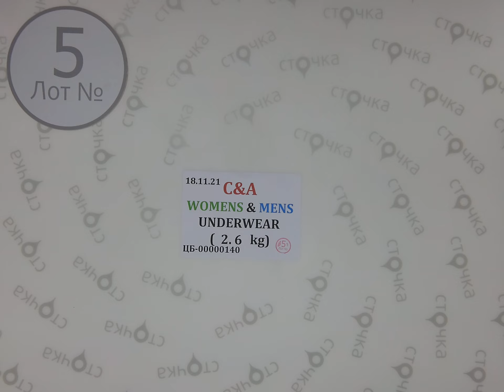С&A WOMENS & MENS UNDERWEAR 5, Цена за кг.: 18.9, Сток одежда оптом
С&A WOMENS & MENS UNDERWEAR (лот № 5)
Мужские трусы и женские (сток)
Страна : Германия
Демисезон
Цена за кг.: 18.9
Вес мешка,кг.: 2.6
Цена за мешок: 49.14 евро
Цена за ед.: 1.2 евро